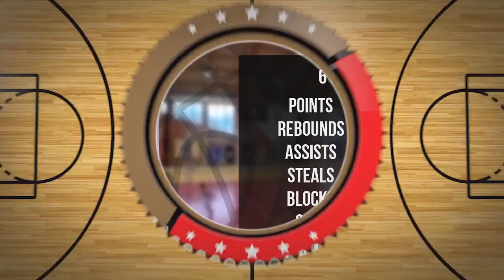Igor Kaźmierczak Player Mixtape DC90 Brzesko 2023